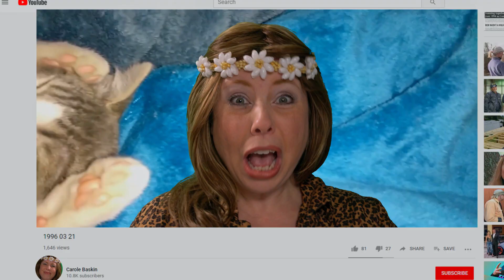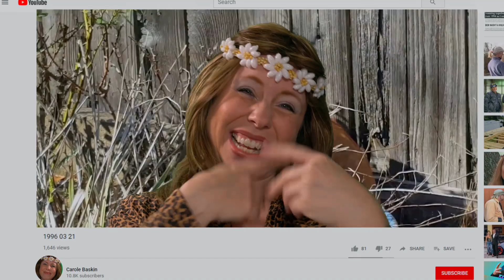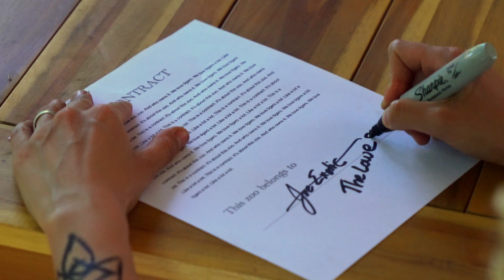Netflix Tiger King: According to Kids | Documentary Parody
Who is Joe Exotic? What's with all those tigers? And did he really have to pay Carol Baskin a million dollars?!  Find out these answers and more in this mockumentary According to Kids!

Kid Narrators:
Tucker & Finn

Spencer King
Chris Field

Director of Photography:
Spencer King

Editor:
Jelly Girl Productions

Visual Effects Supervisor:
Jeff Murphy

Costume Design:
Chris Field

Cast (in order of appearance):
Tony Jaksha
Kelly Vrooman
Spencer King
Jenna Bryson
Ray William Johnson
Mary Bonney
Kate Bonney
Tyler Prado
Chris Young
Lea Young
Joe Roche
Lauren Pritchard
Chris Tallman

Special Thanks:
Chelsea and Mitch Wettschurack